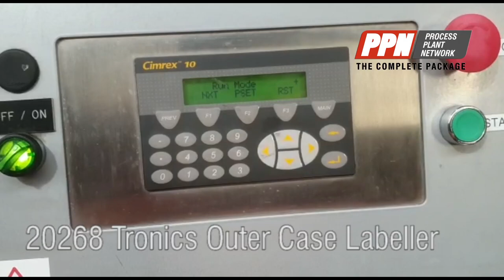Tronics Outer Case Labeller G-C0062-01-1 [20268]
Tronics Outer Case Labeller G-C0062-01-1

This TRONICS Label Applicator is designed to print and apply a label onto either or both front and side panels of boxes or similar products. THIS UNIT IS NOT SUPPLIED WITH THE  PRINTER.
In essence the applicator consists of a Label Head with a Zebra�  Printer (NOT SUPPLIED) and Boomerang Tamp integrated with a Programmable Logic Controller (PLC)
An Omron CPM2A series�  Programmable Logic Controller (PLC) is located within the
control cabinet and is responsible for controlling all machine components (printer,
Boomerang Tamp belts, pneumatics, etc).
Label Head
The Label Head supports the Label Feed and Take-up Spools and facilitates label printing and application of labels onto the Boomerang Tamp belts.
Label Printer (NOT SUPPLIED)
A Zebra�  170 PAX3 thermal printer was mounted on the Label Head is used to print variable product information onto blank labels that are then dispensed onto the Tamp for application.
NB. -  A suitable printer can be supplied by a manufacturer or agent but is not included in the price. We are however willing to assist with suitable suppliers.

Cimrex�  10 Operator Terminal The Cimrex�
 10 Operator Terminal is used to control all machine functions and operating modes. It also enables the operator to change certain parameters for various applications.

Stepper Motor & Driver
A Tronics�  Stepping Motor Driver located within the Control Cabinet is responsible for
driving the stepping motor to move the belts. It is controlled by the PLC.

Power Take-up motor
This motor is used to collect spent label webbing and operates by way of the Magnetic
Clutch.

Control Cabinet
This cabinet houses the PLC, Stepper Driver, Solid State relays and all other electrical
wiring.
Boomerang Tamp
The Tamp is shaped like a Boomerang and consists of a series of poly cord belts used
to transport labels from the printer peel plate to the boxes. The poly cords are stepper
motor driven while the Boomerang Tamp is pneumatically driven by the cylinder to
control its position.
Sensors

Optical: Optical Sensors are used to initiate Label Printing (optional) and the Fast Return. These operate when the sensor beams are blocked.
Fibre Optic: Fibre Optic Sensors located within the Boomerang Tamp are used to
accurately stop the labels in the correct positions.

Solenoid Valves
These act to direct the air flow governing the functioning state of the pneumatics and are controlled by the PLC.

Pressure Gauges
The pressure gauges are located on the Top Plate of the Label Head and serve to display the current pressure reading associated with the corresponding pneumatic components.
10A, Single phase

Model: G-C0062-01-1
Stock Number: LBLR20268S
Size/Capacity: Variable speed. Label size, speed and printer (not supplied) dependent